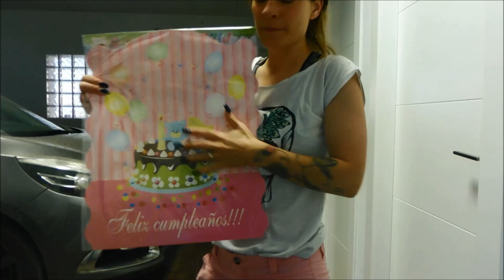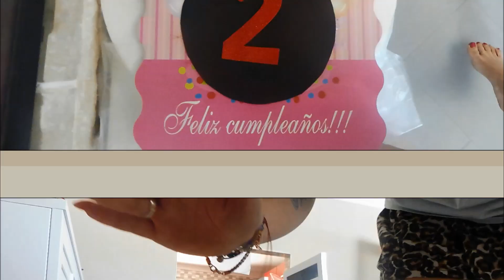COMO PREPARAR CUMPLEAÑOS de MINNIE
Hola!!!

os enseñamos lo que hemos comprado para decoración del cumple de la bebe,, es su segundo cumpleaños y este año se lo hacemos de l tematica de la minie!

Espero que os guste!! y os dejo el enlace de amazon donde pedimos algunas cositas, como las mochilas, lacasitos , globos..

Mi cuenta de Instagram : bm_veronica